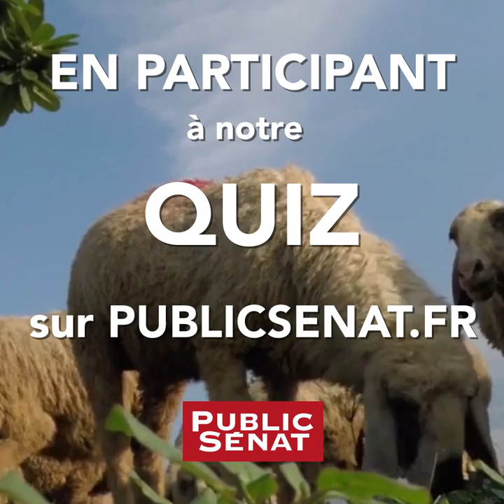📣JEU-CONCOURS. Gagnez 1 pass pour le Salon de l'agriculture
Gagnez 1 pass pour le Salon de l'agriculture en jouant à notre quiz